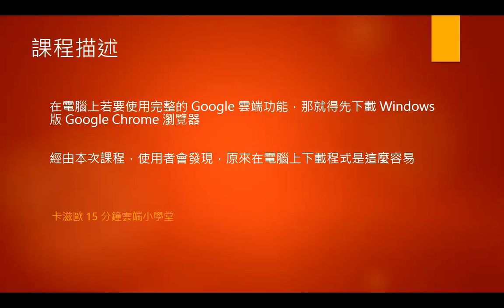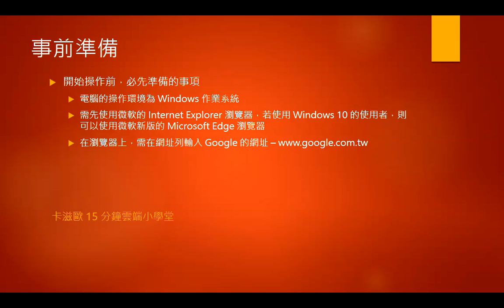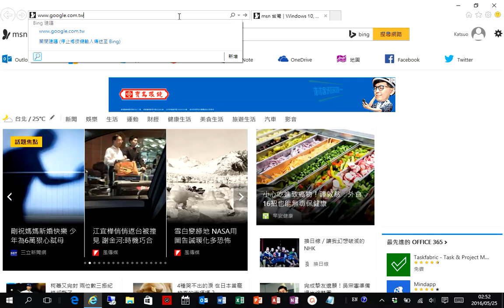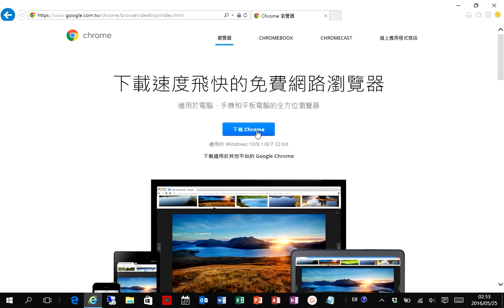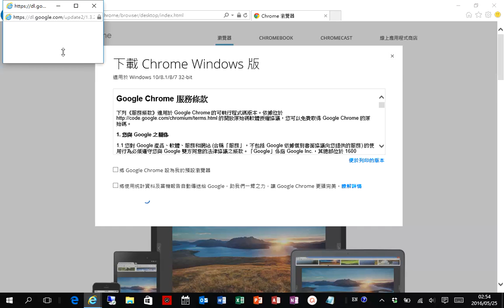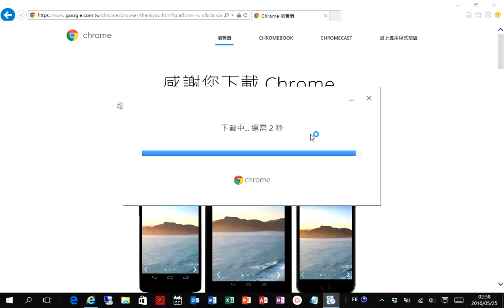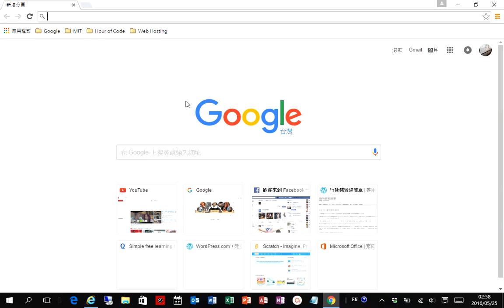下載 Windows 版 Google Chrome 瀏覽器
在電腦上若要使用完整的 Google 雲端功能，那就得先下載 Windows 版 Google Chrome 瀏覽器。

經由本次課程，使用者會發現，原來在電腦上下載程式是這麼容易。

卡滋歐 15 分鐘雲端小學堂